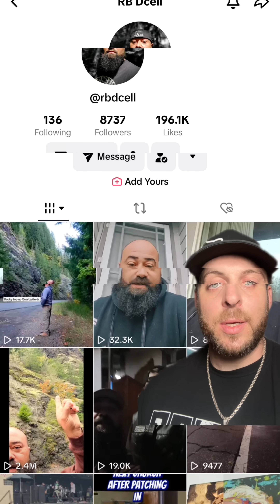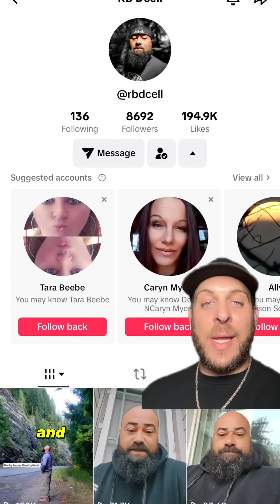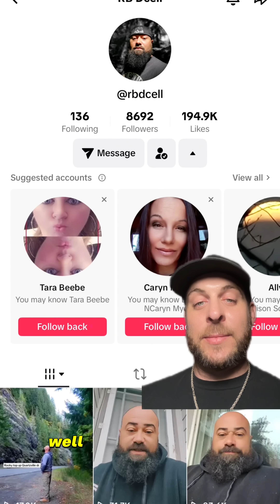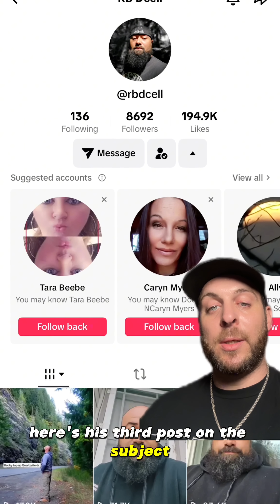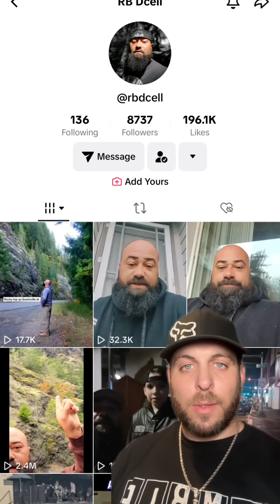Tiktoker Spots Giant in OR posts viral video causing gov to watch him, he's now missing!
Tiktoker spots Giant opening Massive stone door to Underground Tunnel, shortly after he posts a video on Tiktok with it quickly going viral garnering Millions of views, this just months after Andrew Dawsons tragic story, he continued to go back to the site and not shortly after, vehicles started following him and showing up to his house, as of now nobody knows what happened to him